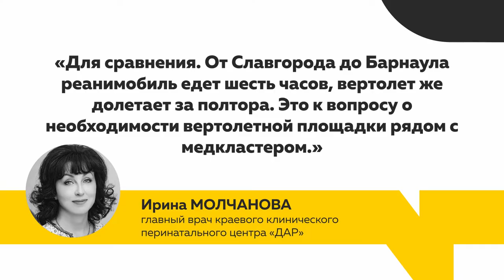Активисты усмотрели в генплане Барнаула ошибки и сомнительные проекты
Представили на общественное обсуждение, а у общества появились вопросы. Уже больше двух недель документы генплана Барнаула выставлены в свободном доступе на сайте и в качестве экспозиции. Предполагалось, что любой желающий может ознакомиться и предоставить чиновникам свои замечания. Замечаний оказалось много. Специалисты из разных сфер изучили генплан, и нашли в нем достаточно ошибок и сомнительных решений.